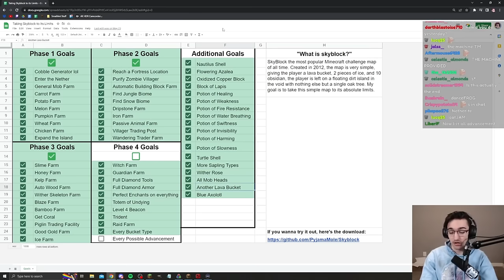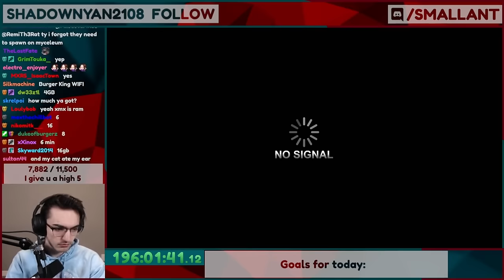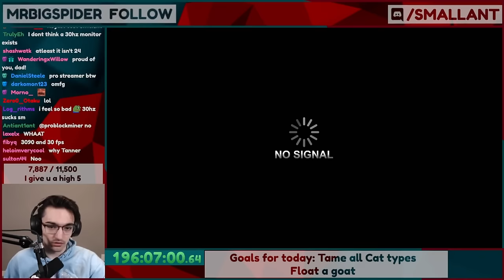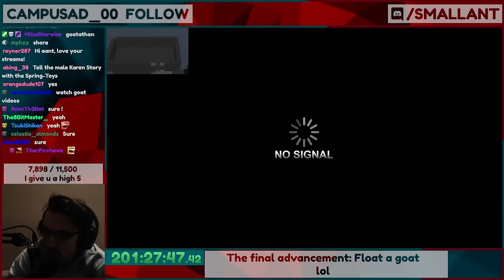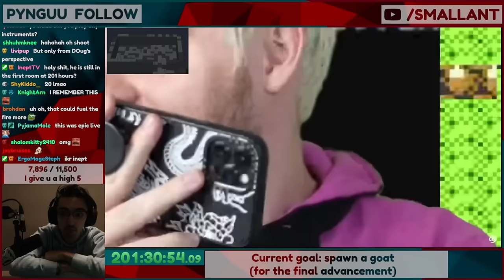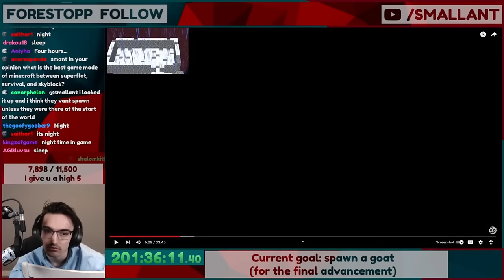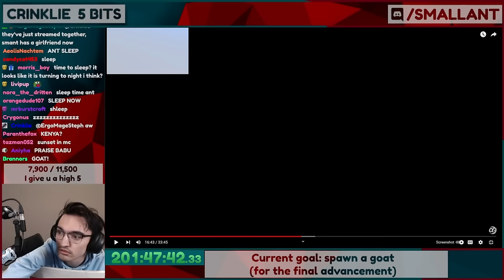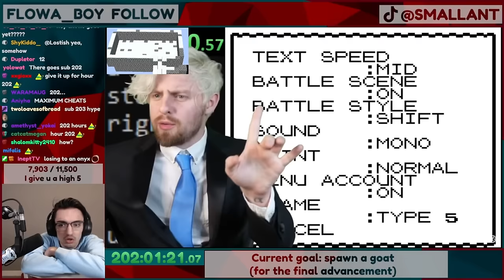My biggest Skyblock Project yet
I started a new MASSIVE project in Skyblock.